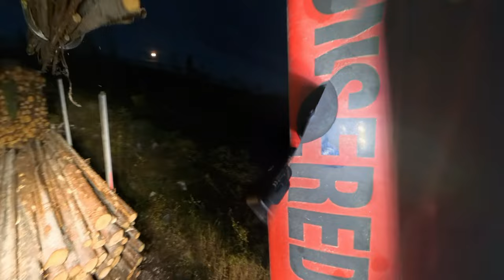HYVÄ ILMA, PAREMPI MIELI